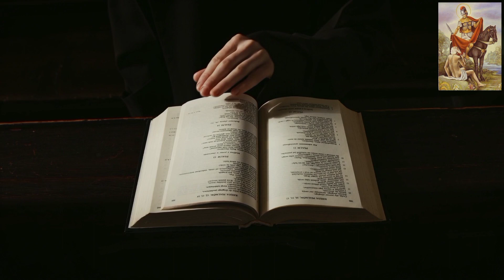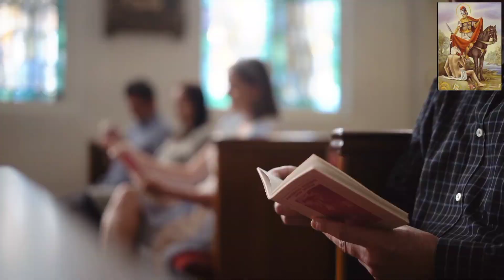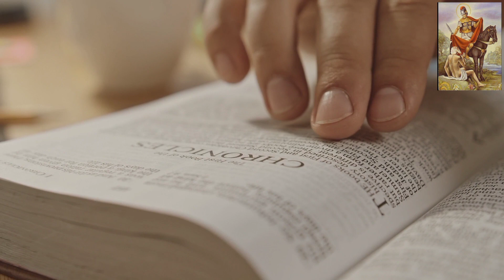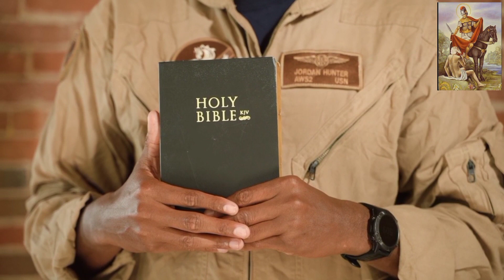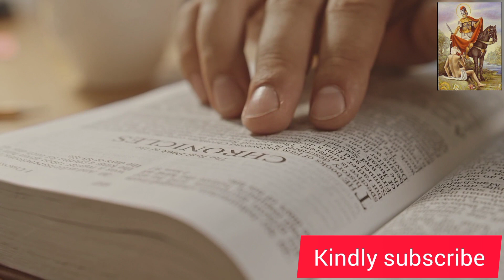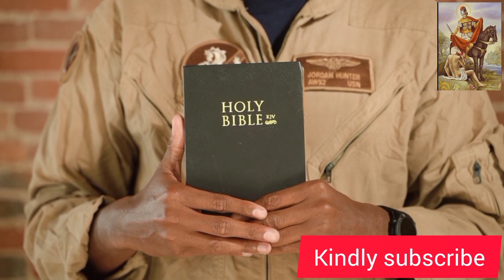Tuesday,Third week of Advent.Year B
Githomo kia mbete
Atiriri bururi 13:2_7,24-25

Thaburi

71:3_4,5-6,16-17

Injili

Luka 1:5_25